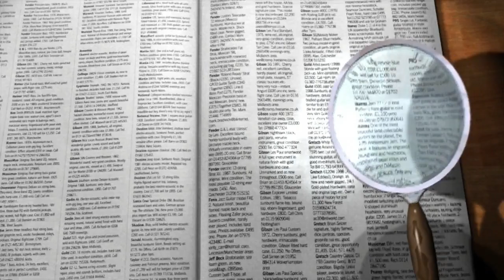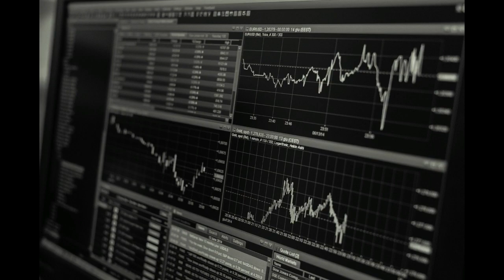Paris of Asia | City of Lights | ایشیا ٕ کا پیرس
Karachi ko Paris of Asia kis ne kaha? aaj ka karachi (City of Lights) past k karachi se kaise alag hai? Karachi the city of lights k interesting facts Jaan'ne k leye story planet ki video dekhiye.